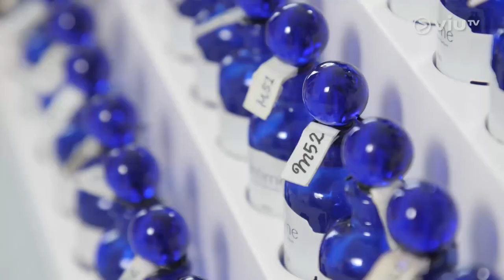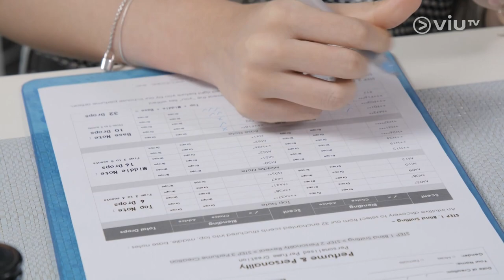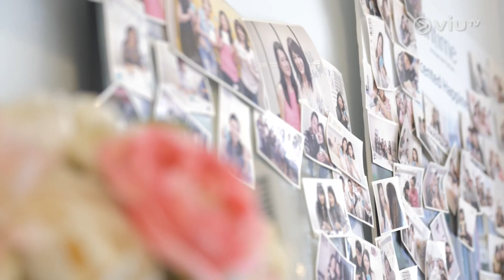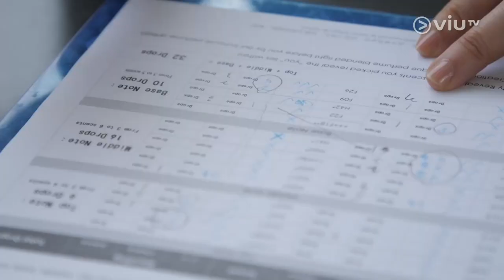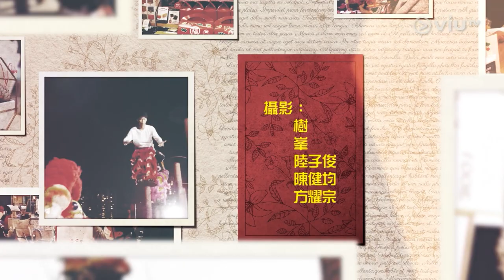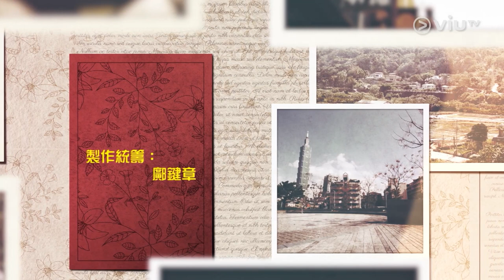《不一樣的節日》EP 15 - 香港疫情中的情人節篇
疫情影響下改變了我們的生活，甚至是約會的方式；Brian 在最後一集與《膠戰》甜美女神Hillary 劉沛蘅來一個疫情下的情人節約會，他準備了什麼最貼身浪漫的禮物相贈，當疫情下去厭了Staycation，又有什麼好的戶外拍拖活動來博紅顏一笑